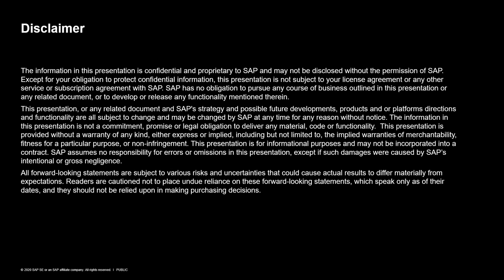Simplify Cloud Integration in an IDE with Gradle Plugins | SAP TechEd in 2020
See how the open source Gradle plugins for SAP Cloud Platform Integration Suite and SAP API Management can improve the way you deliver SAP integration projects.

Speakers:
                    Daniel Graversen, SAP Integration Expert, Figaf ApS
                    Marina Pontjakova, SAP Analytics Lead, Deloitte

Session Source: Customer
Level: Advanced
Job Role: Developer
Session Type: Channel 1 Talk (CM104)
Item of Interest: SAP Cloud Platform